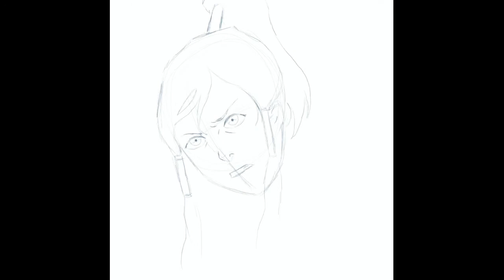The Legend of Korra - Korra speed drawing | Fjuri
I will probably repost it someday, because it isn’t really finished yet.

I wish you a great day 🙏💜